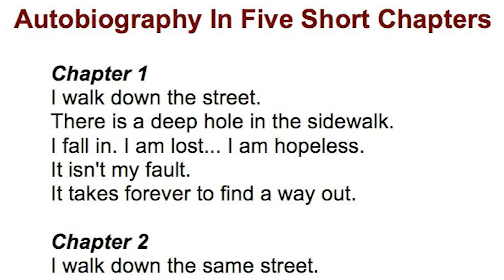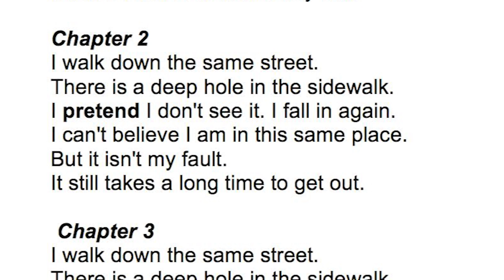Wings of Eagles, Ep6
This week Chaplain Jans talks about the importance of changing your perspective.